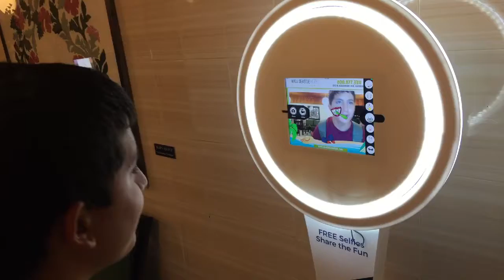Dad documentaries ep06 Made it to Maui